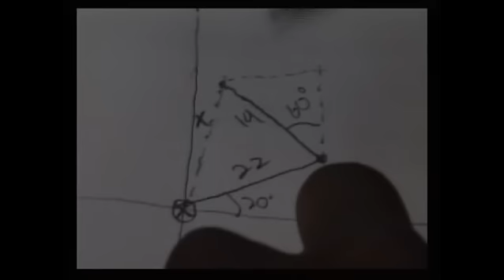2003 Costco Scholarship Award Interview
2003 Costco Scholarship Award Ceremony taking a look back at the recipients of the 4 Year Academic Scholarship to the University of Washington.  Maynard Okereke was a recipient of this award in 2001 which helped to initiate more diversity to both Seattle public and private institutions.  Maynard Okereke was awarded this scholarship due to his high school academic performance.  This interview describes his experience and future academic pursuits as a result of earning this scholarship.